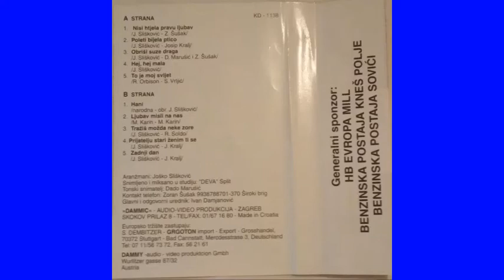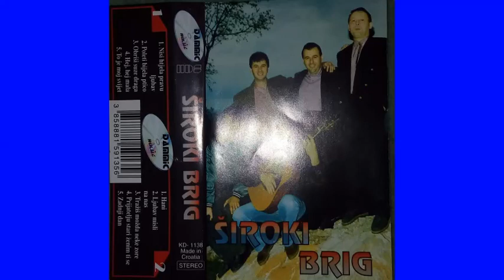SIROKI BRIG Nisi htjela pravu ljubav